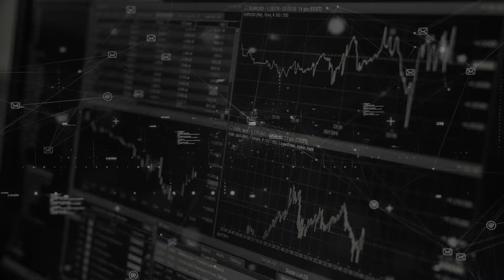Precious Metals Outlook Weekly Market Commentary 04/01/2021